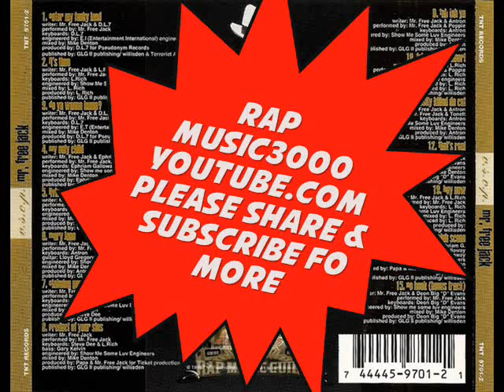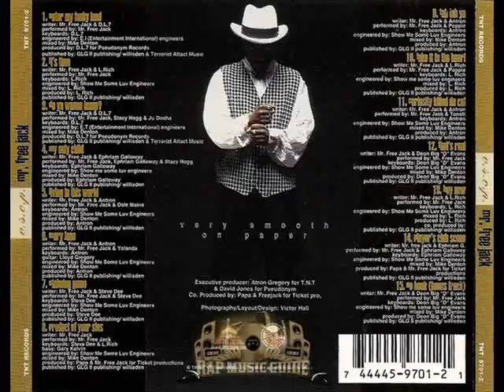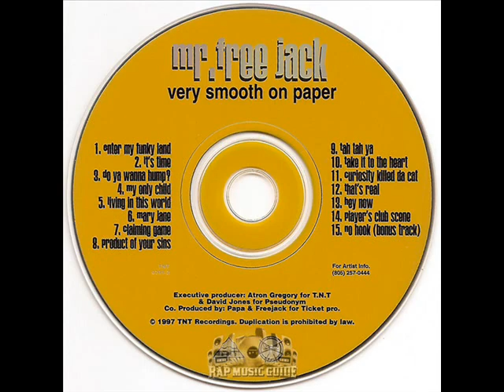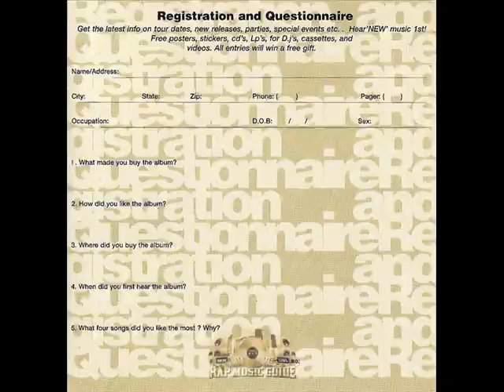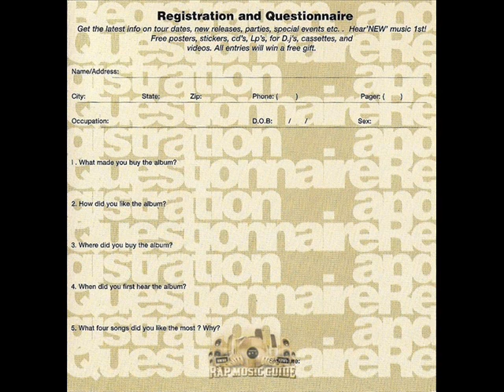Mr. Free Jack ‎- V.S.O.P. Very Smooth On Paper (1997) [FULL ALBUM] (FLAC) [GANGSTA RAP / G-FUNK]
Label:
 TNT Recordings
Format: Album
Country: US
Released: 1997
Genre: Hip Hop
Style: Gangsta Rap, G-Funk

IF YOU LIKE THE CHANNEL AND WANT TO SUPPORT IT, PLEASE DONATE TO RAPMUSIC3000